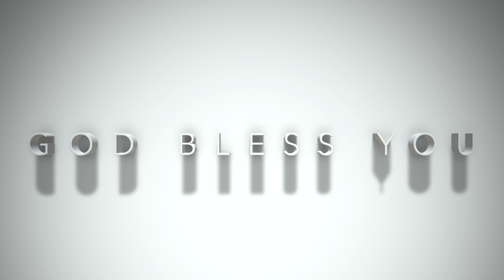HOLY BIBLE VERSE [WORD OF GOD] | GENESIS 1.37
Captions available for those who'd like to read along.

In this video:
prayer,
morning prayer,
the prayer,
night prayer,
miracle prayer,
prayer morning,
prayers,
live prayer,
early morning prayers,
daily morning prayers,
lords prayer,
 daily prayer,
prayer to god,
prayer jesus,
jesus prayer,
prayer works,
online prayer,
payer,
bedtime prayer,
daily prayers,
powerful prayer,
worship music,
gospel music,
christian music,
catholic music,
christian prayer,
god,
praying,
faith,
religion,
catholic faith,
jesus,
love